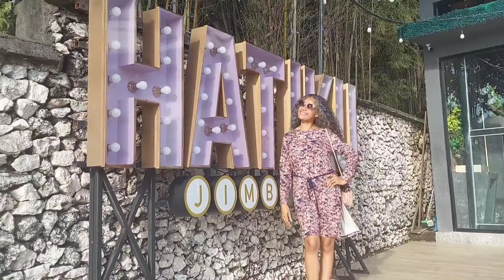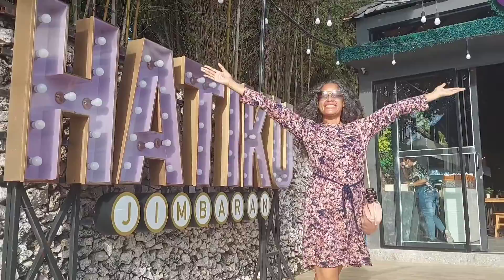Birthday Vlog Part 1. At 999 Resto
I'm 46. Thank God!

Another birthday vlogs;